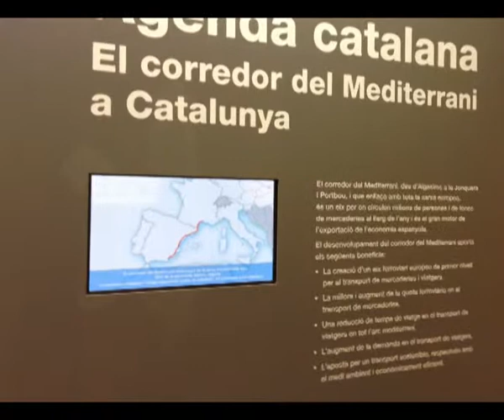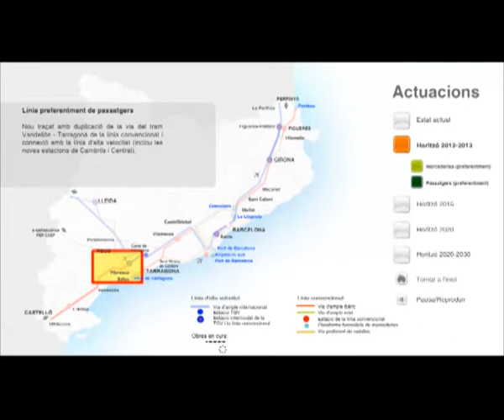Dortoka Disseny - Barcelona Rail 2011 - Mapa Interactivo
Diseño y maquetación de un mapa retroiluminado, interactivo y concepto gráfico del Corredor Mediterraneo realizado por DORTOKA disseny, para el stand del Departamento de Territorio y Sostenibilidad en el Salón BCN Rail 201